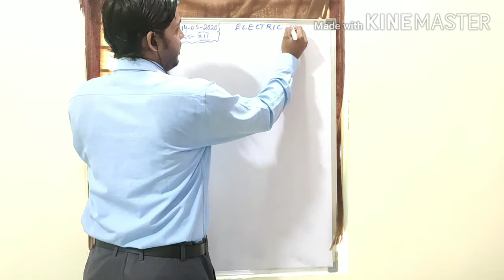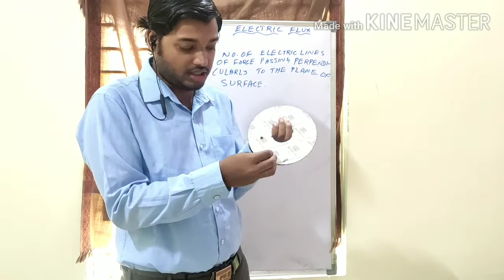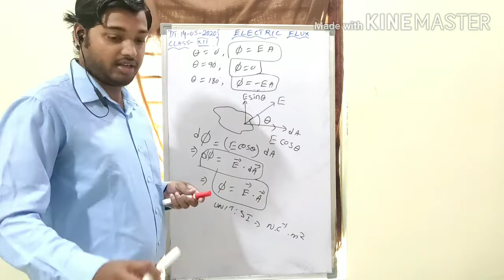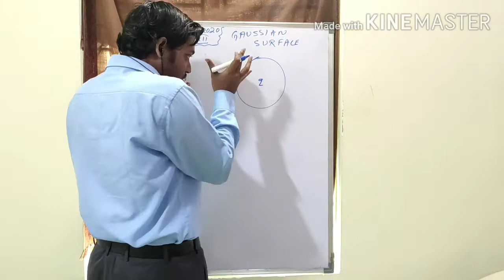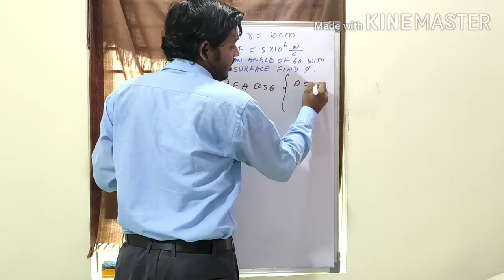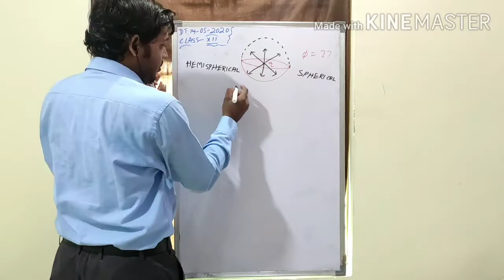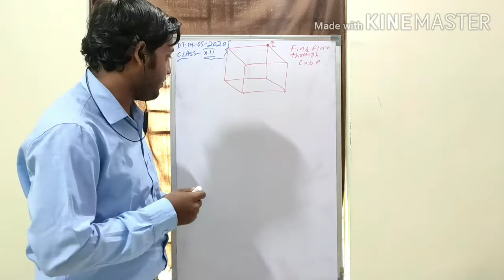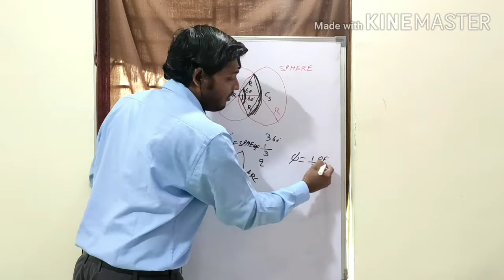ELECTROSTATICS -- ELECTRIC FLUX AND GAUSS LAW -- Class-12 -- Lesson-13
In this video i have explained the concepts of Electric Flux, what parameters it depend on. Also i have explained the Gauss law and how Columb's law can be derived from Gauss Law.

Voice and presentation by -- Rabindra Behera

Credits --